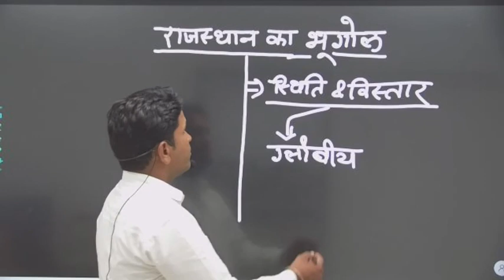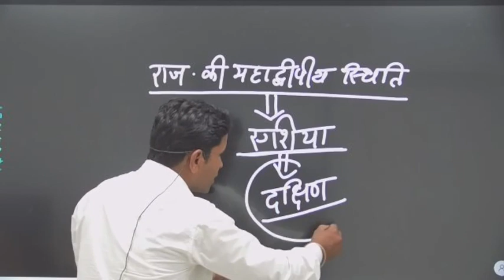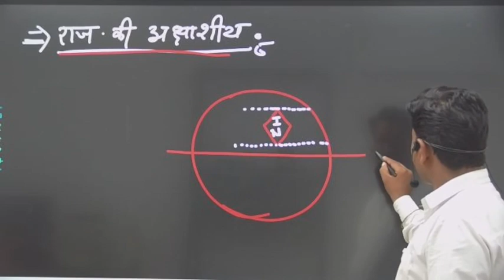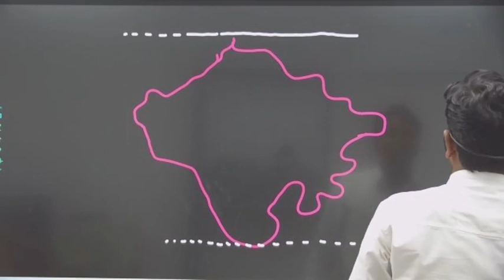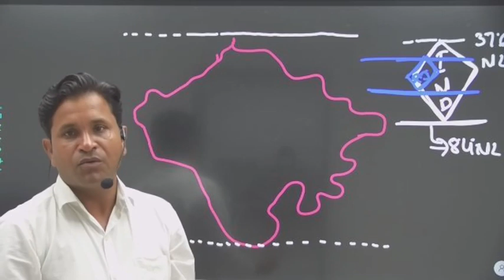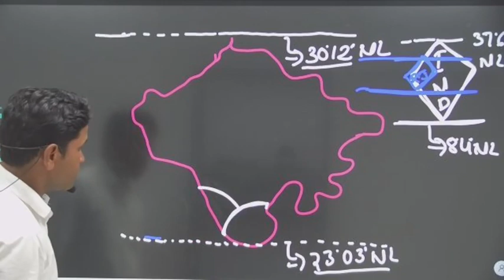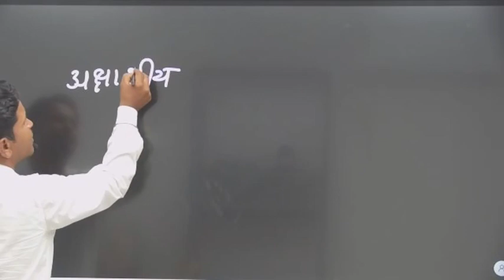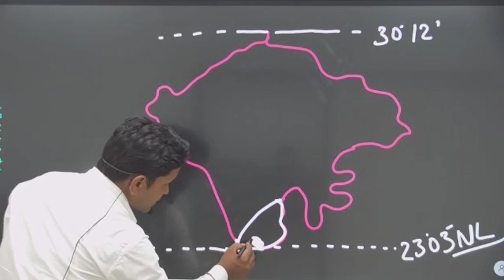राजस्थान का भूगोल "स्थिति एवं विस्तार" Lecture -01.1 by Rubidium